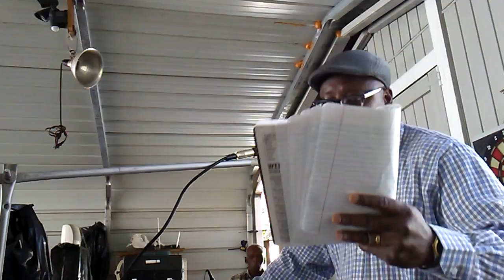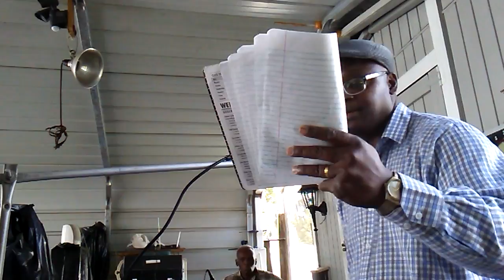Keep on the Watch.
Look forward.